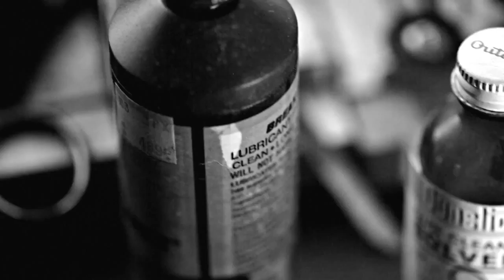Ciclo P - "Al Final" VM + Productions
- Ciclo P - "Al Final" - Like this video? Come see hundreds more at KrankTV.com! - the Net's biggest home for metal, death, grind, thrash, rapcore, heavy and hard rock music videos!

CICLO P - AL FINAL (VIDEO OFFICIAL HD)

Productora: VM+ FILMS
Producción Ejecutiva: CICLO P
Dirección de fotografía: SIMON BRAUER
Asistencia de cámara: JUAN PABLO VITERI
Dirección de arte: ANA CASTAÑEDA
Actriz: VERA ARAUJO
Asistencia general: LUIS MARTINEZ
Locación:LASZLO KAROLY

INTEGRANTES CICLO P
GUSTAVO DUEÑAS
ALEJANDRO PINEDA
JUAN FRANCISCO JIJON